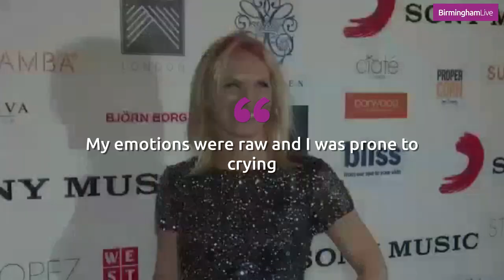Radio 2 presenter Jo Whiley opens up about her transition through menopause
Jo Whiley, best known for her role on Radio 2, has detailed her menopause symptoms and how they have made her feel.

The radio presenter mentioned how the transition was scary in her line of work due to her loss of clarity.